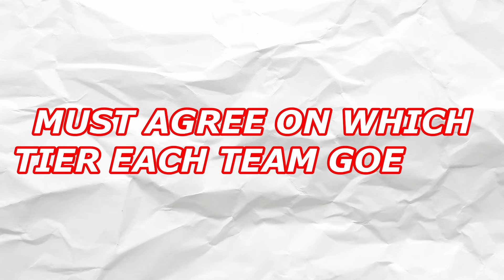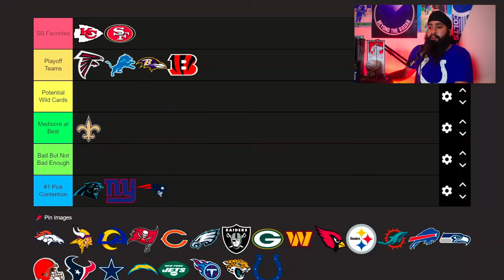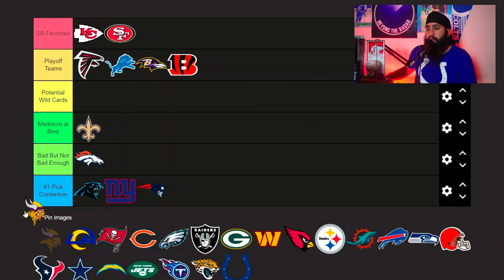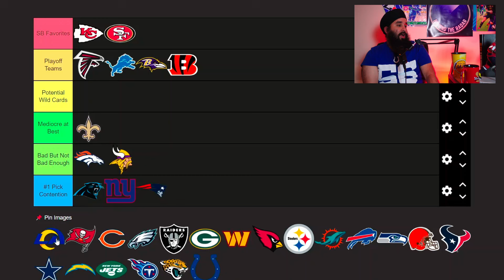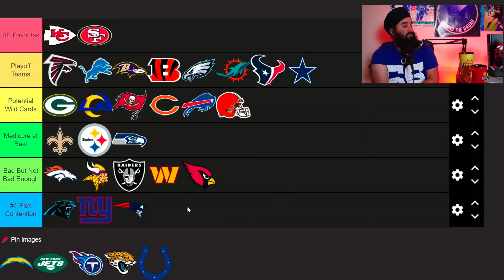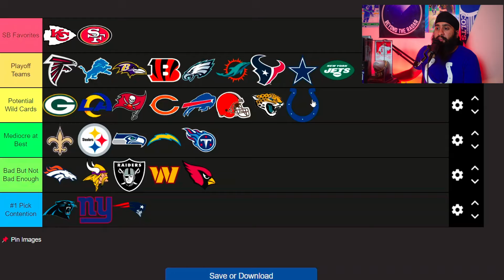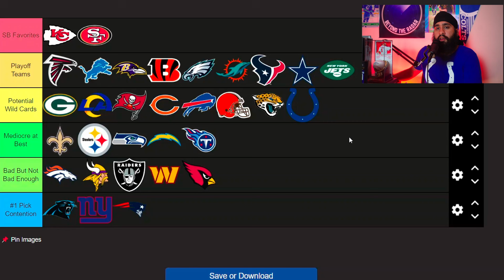NFL Season Rankings 2024! (Tier List)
We are ranking NFL teams by putting them in a tier list. This is our 2024 NFL preseason rankings. Everything is a projection on how each team will do.